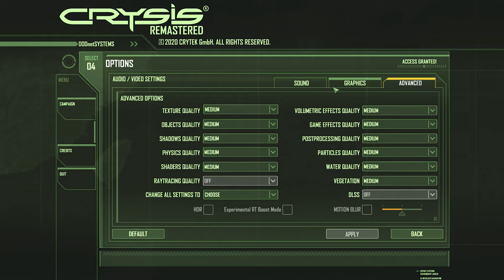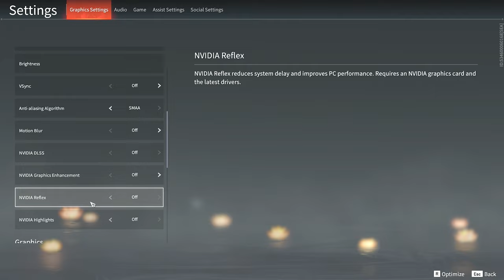Ryzen 7 PRO 2700 + RX 590 8GB | Mainboard B450 | RAM 32GB 3200MHz | 1080 Gaming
System:
MSI B450 TOMAHAWK MAX II
AMD Ryzen™ 7 PRO 2700
RAM Kingston FURY Beast RGB 3600MHz 4x8GB
ASUS ROG Strix RX 590 8GB GAMING
Thermalright Frozen Magic Extreme 360 Black
CoolerMaster V1000
HDD WD NASware 3.0 6T

List:
Battlefield V 00:00
Borderlands 3 00:35
Bright Memory: Infinite 01:10
Control Ultimate Edition 01:43
Counter-Strike: Global Offensive 02:16
Crysis Remastered 02:49
Cyberpunk 2077 03:24
Devil May Cry 5 04:01
Dota 2 04:35
Dying Light 2: Stay Human 05:10
Elden Ring 05:49
Farm Together 06:24
Forza Horizon 5 06:59
Gears 5 07:37
Generation Zero 08:14
Ghostrunner 08:52
Ghostwire: Tokyo 09:27
Godfall 10:02
Grand Theft Auto V 10:38
Hitman 3 11:18
Horizon Zero Dawn 11:55
Kena: Bridge of Spirits 12:30
Metro Exodus 13:07
Naraka: Bladepoint 13:42
Need for Speed Payback 14:18
Outriders 14:52
PlayerUnknown's Battlegrounds 15:29
Red Dead Redemption 2 16:05
Shadow of the Tomb Raider: Definitive Edition 16:42
Shadow Warrior 3 17:17
Sifu 17:53
Team Fortress 2 18:29
The Witcher 3: Wild Hunt 19:06
World War Z: Aftermath 19:42
Assassin's Creed Valhalla 20:18
Far Cry 6 20:56
Godfall 21:46
Kena: Bridge of Spirits 22:24
Sifu 23:02
Star Wars Battlefront II 21:34
Valorant 22:10
Diablo II: Resurrected 22:46
Call of Duty: Vanguard 23:22